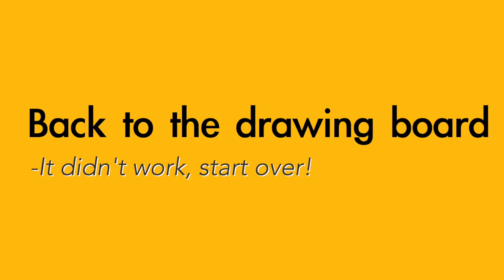Back to the drawing board - English meaning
Common ways to use the English phrase "Back to the drawing board"